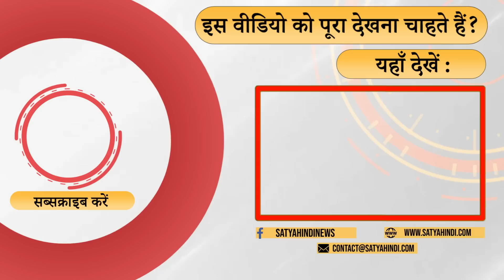एमपी में भाजपा विरोधी माहौल बना हुआ है | MP ELECTIONS 2023 | BJP | CONGRESS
कांग्रेस को एमपी को लेकर अपनी रणनीति पर गौर करना चाहिए    .डा सुनीलम  की टिपण्णी